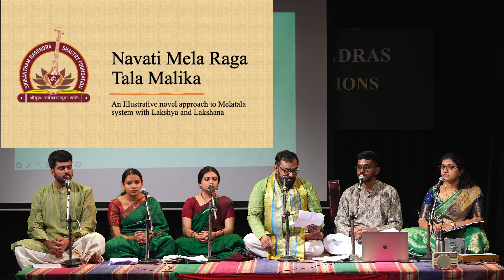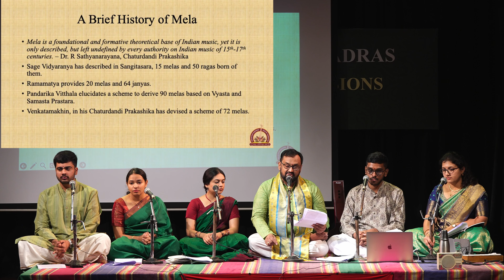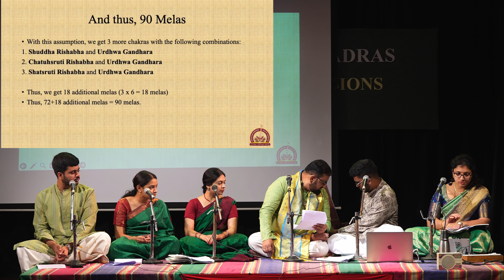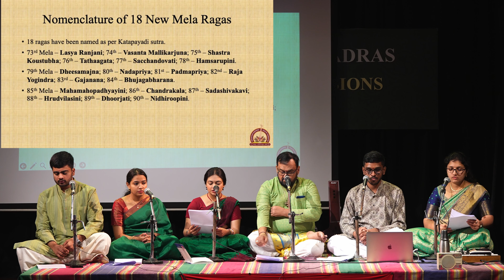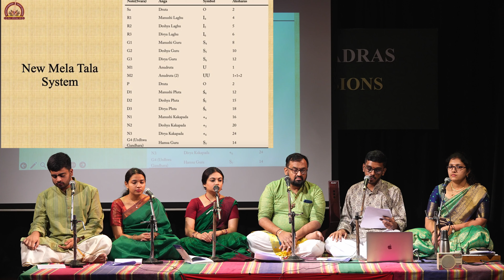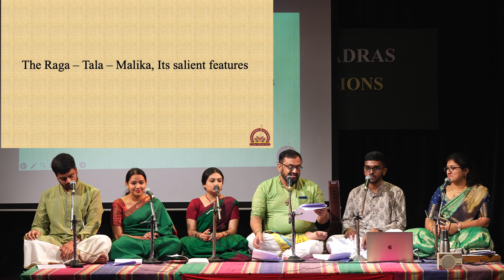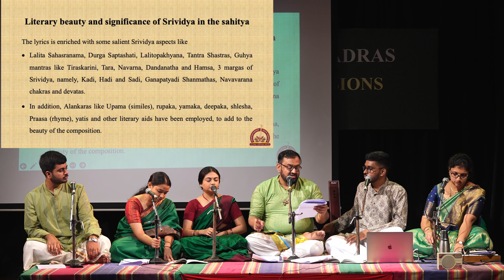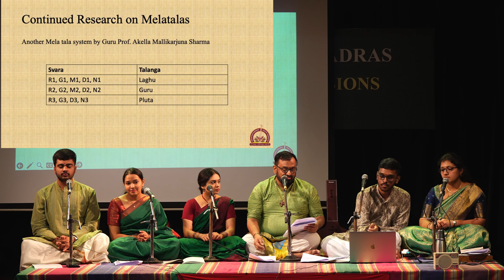LecDem - 12 Navati Mela Raga Tala Malika at The Music Academy Madras 2023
Date & Time: Fri Dec 22nd, 2023, 8.05 a.m
Speaker:Vidvan Dr Srikantham Nagendra Sastry